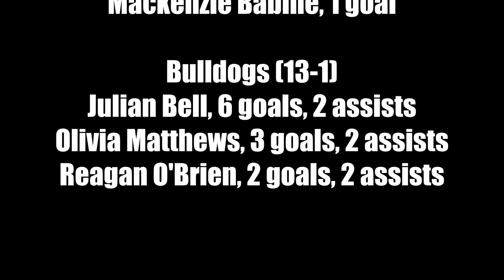Girls Lacrosse: Exeter at Bedford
Bedford started off strong and never looked back in an 18-3 win over Exeter on May 20, 2022.